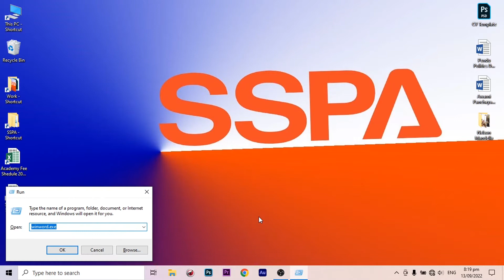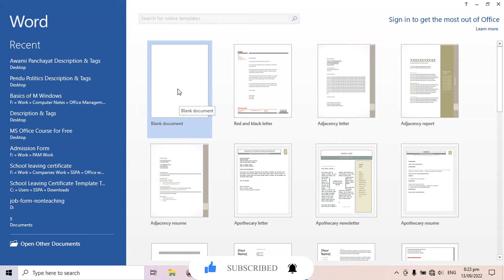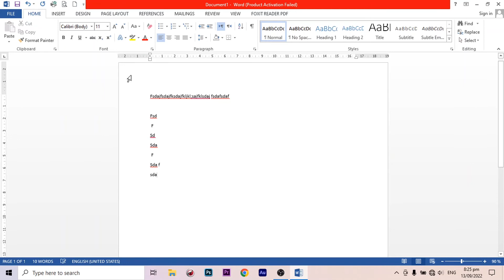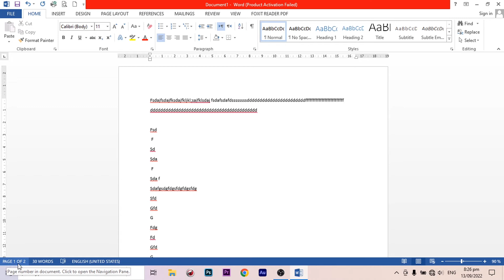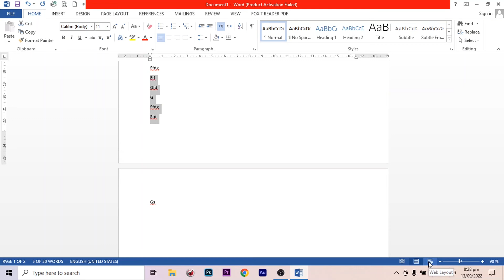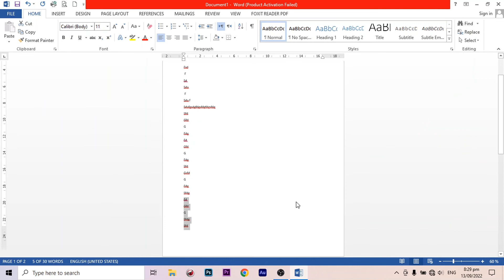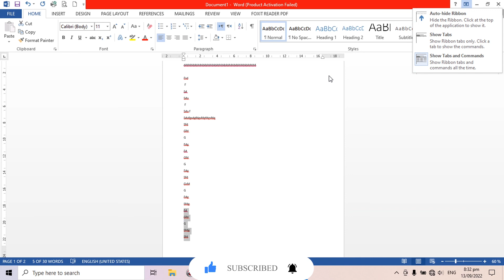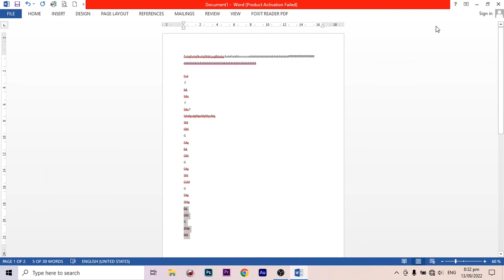What is MS Word & How To Start It? | MS Office Full Course In Hindi | SSPA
This YouTube Video is going to elaborate on the importance of MS Office courses in Hindi / Urdu. MS Office is collection of different tools, you can use to complete your daily routine tasks.
Microsoft Office, or simply Office, is a family of client software, server software, and services developed by Microsoft. It was first announced by Bill Gates on August 1, 1988, at COMDEX in Las Vegas.
Initial release date: November 19, 1990
Manufacturer: Microsoft Corporation
Standard(s): Office Open XML (ISO/IEC 29500)
Programming languages: C++, Objective-C